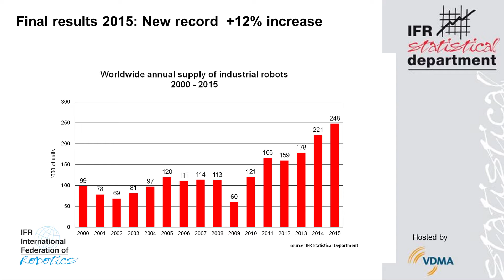IFR CEO Round Table 2016 Munich - Workplace 4.0 - The Role of Robots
The irrepressible march of robots is revolutionising the workplace of the future. This was discussed at the AUTOMATICA by
- Dr. Phil Crothers, Senior Manager Materials and Manufacturing Technology, Boeing Research and Technology - Europe
- Daniel Magnin, Corporate Filling & Packing Technologies Manager (CT-PACK), Nestlé, Switzerland
- Per Vegard Nerseth, Managing Director of ABB Robotics, Switzerland
- Stefan Lampa, CEO, KUKA Roboter, Germany
- Masahiro Ogawa, General Manager of Yaskawa Robot Business Division, Japan
- Dr. Esben H. Østergaard, CTO and Co-Founder, Universal Robots, Denmark
- Dr. Daokui Qu, CEO and Founder of SIASUN Robot and Automation Co. Ltd., China

Moderator: Ken Fouhy, Editor in Chief, VDI nachrichten, Germany